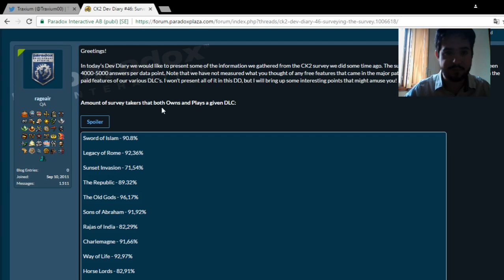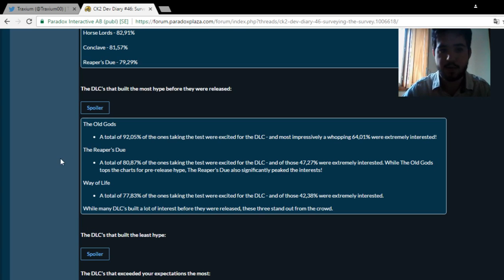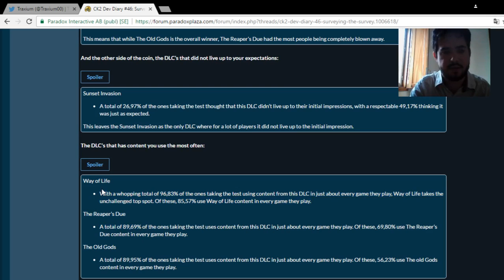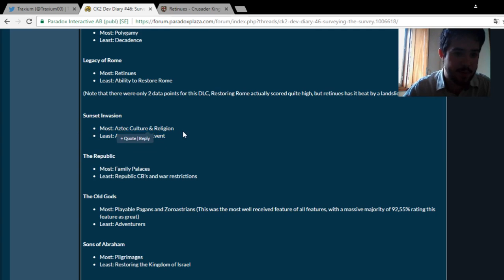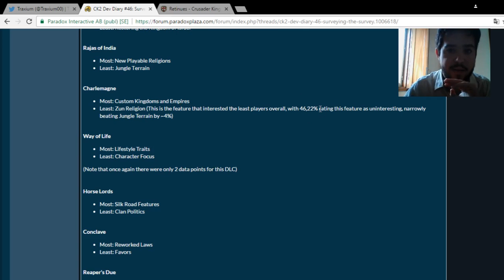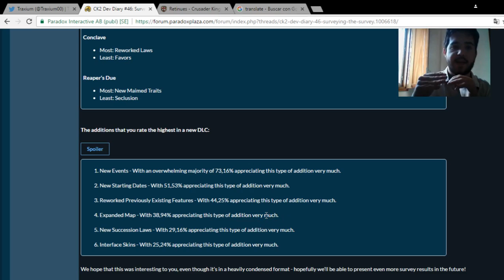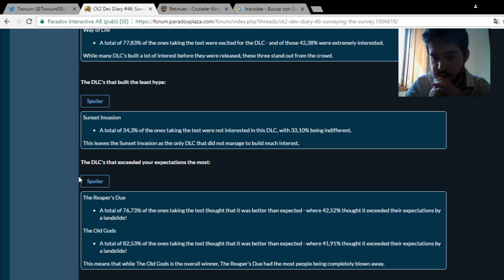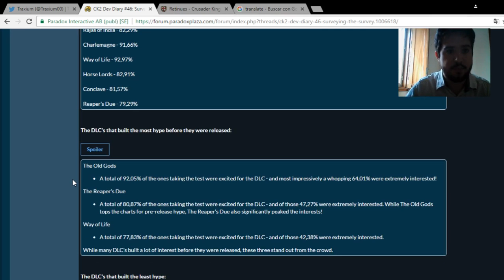El Futuro de Crusader Kings II (+ Resultados Encuesta DLCs)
Directo valorando las expansiones del Crusader Kings II (no se había lanzado Monks and Mystics todavía)

Crusader Kings II: 2012
Europa Universalis IV: 2013
Stellaris: 2016
Hearts of Iron IV: 2016